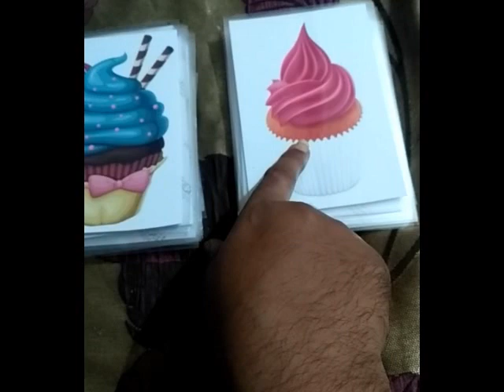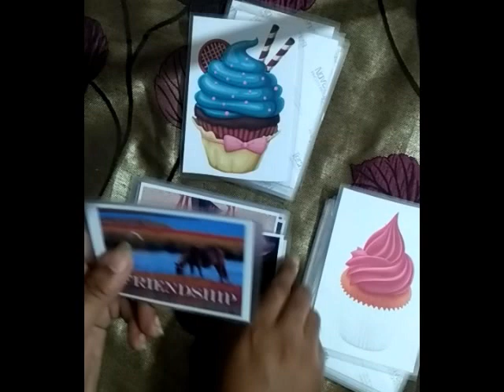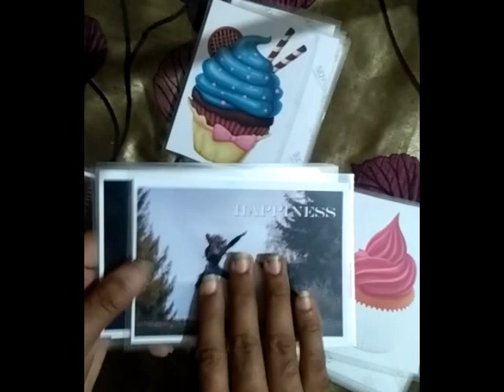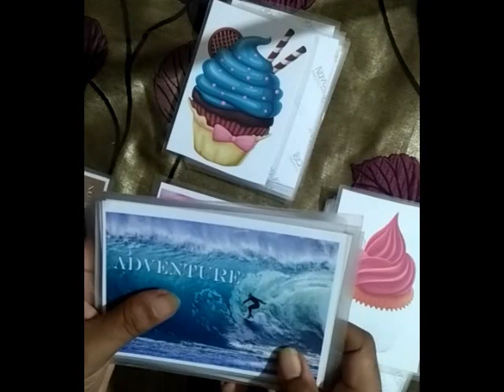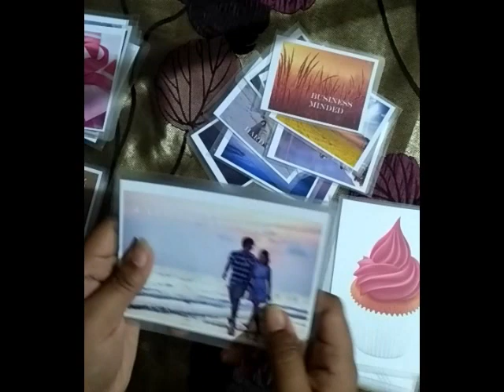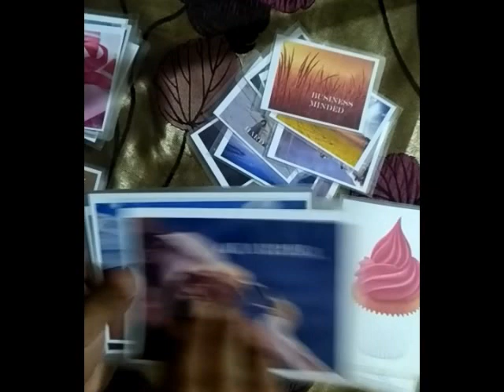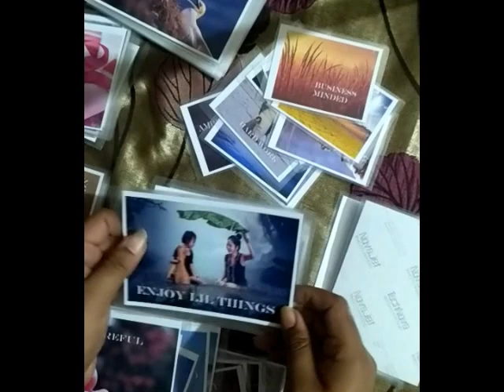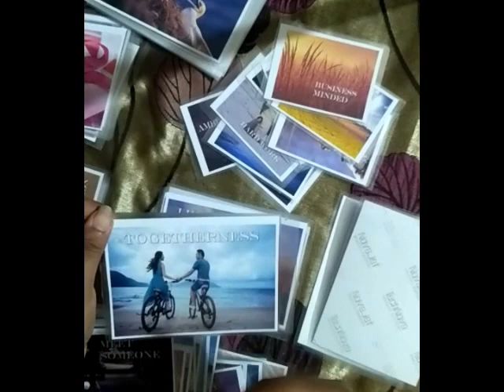क्या वे आपको friend मानते हैं? क्या feelings है ?